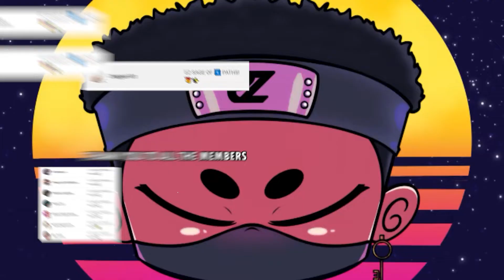SANS IS OUT FOR BLOOD!! | Vs Sans Phase 2 | DUSTTRUST MANIATIC FUNK DEMO (FNF Mod) (Undertale)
Friday Night Funkin' Vs DustTrust Sans Phase 2 | DUSTTRUST MANIATIC FUNK DEMO (FNF Mod) (Undertale)

FULL MOD

Support the live stream in a better and helps your boy EZ  out even more with this and awesome gifs pop up:

Govee led floor lamp